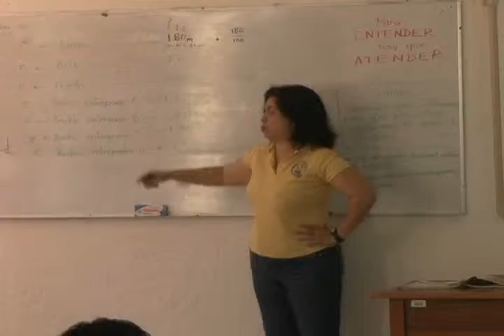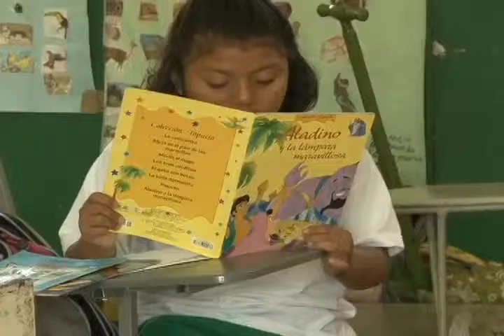SEP reconoce 117 errores ortográficos en los libros de texto gratuitos